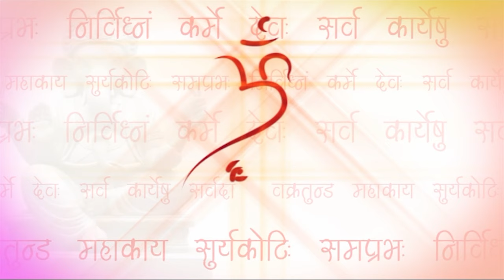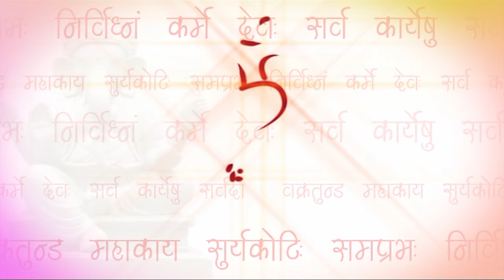FREE GANESH MANTRA | VAKRATUNDA MAHAKAYA | GANESH JAAP | GM21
This mantra describes Lord Ganesha as the one with a curved trunk and a mighty body, who has the magnificence of a million suns. This elephant-headed deity is referred to as an obstacle remover and is one of the most widely worshiped Hindu deities.